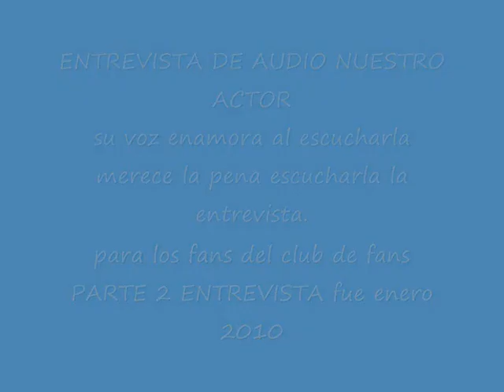ENTREVISTA AUDIO DAVID JANER 2 PARTE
2 parte de la entrevista nuestro actor